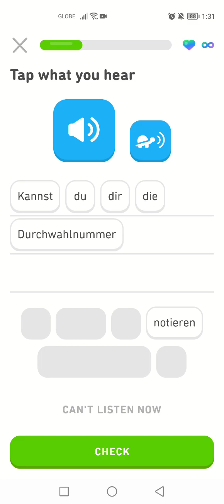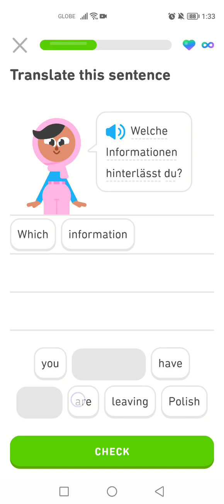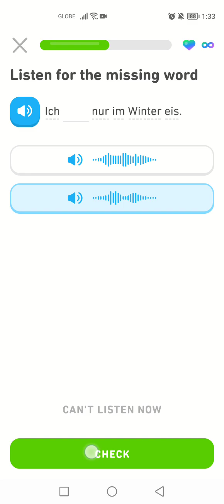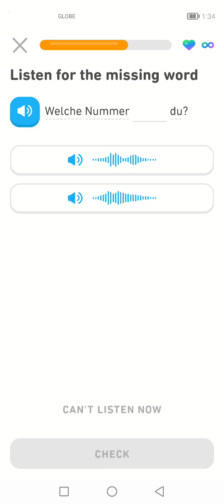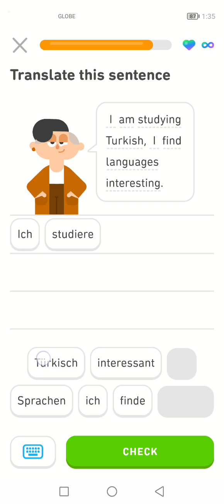Let's Learn German With Duolingo | Episode 1761